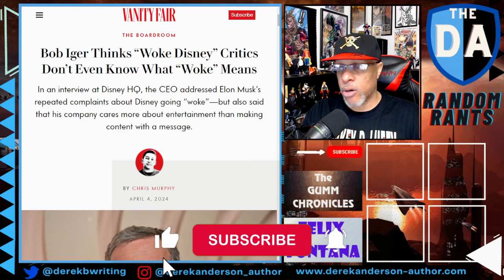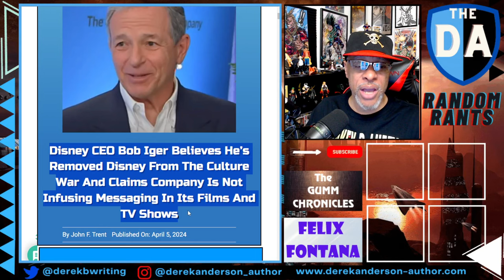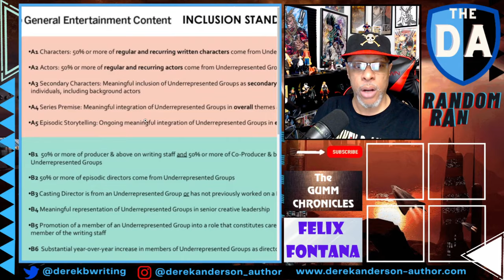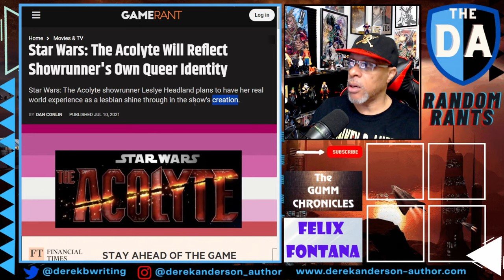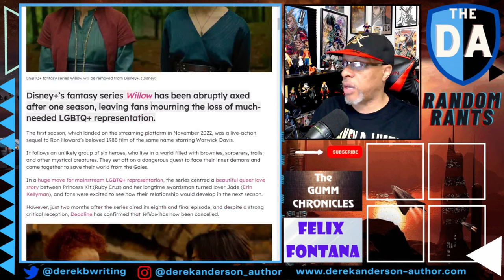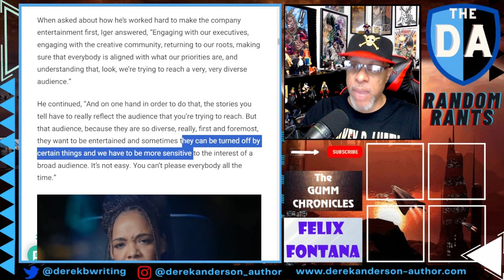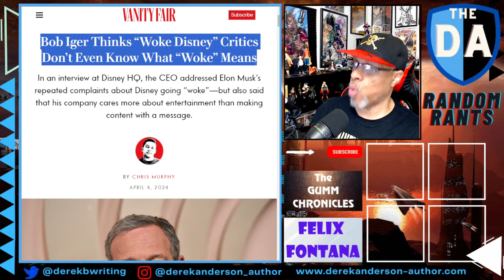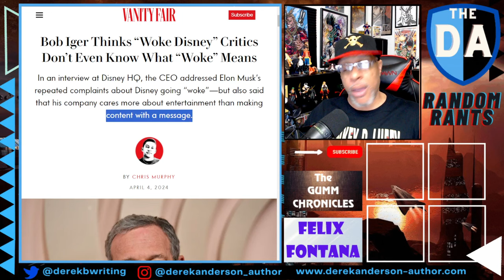FULL O' SH*T BOB! Disney CEO Bob Iger Denies Disney Is A WOKE Company That Pushes AGENDAS FIRST!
The gaslighter-in-chief is at it again. Bob Iger is trying his best to sell the lie that Disney doesn't engage in culture wars with their content and that everything they do is all about entertainment, not agendas.

If only we didn't have mountains of evidence to the contrary...